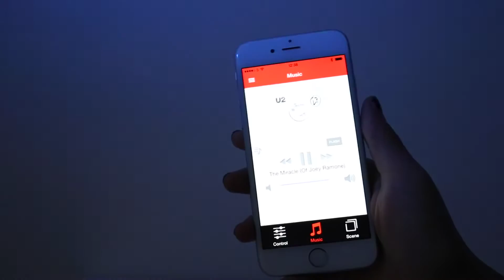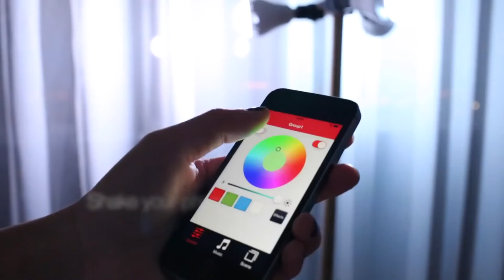MiPow Playbulb Colour - Bec LED cu difuzor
MiPow Playbulb Colour